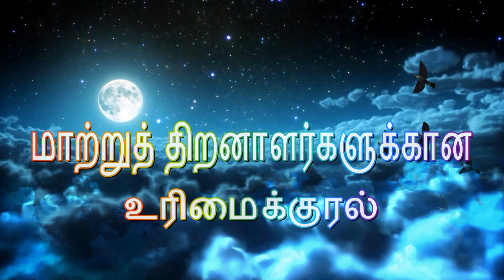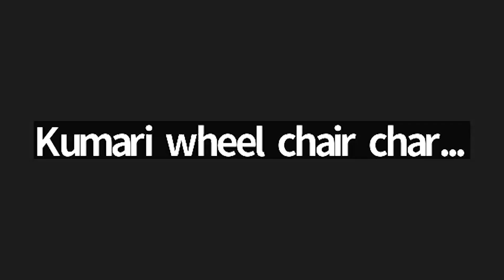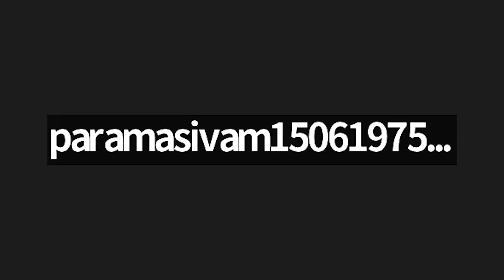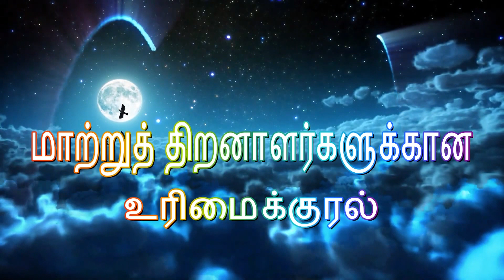AN EXPERIENCE SHARING TALK BY MR. STEPHEN, CEO OF IRCDS, TIRUVALLUR - COMMUNITY BASED REHABILITATION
CONGREGATION MEET @ UDAVIKKARAM TV  Mr. Stephen of IRCDS and Mr. Livingston of Vasantham Federation of Differently Abled shared their experience in the zoom meet